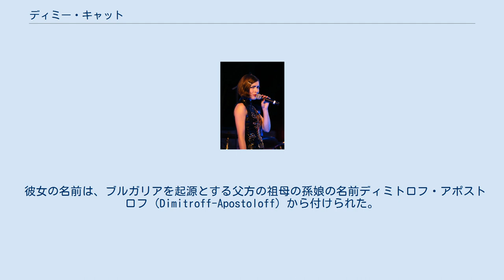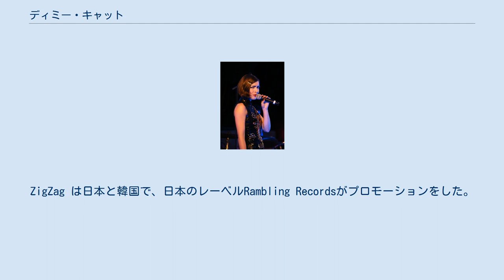ディミー・キャット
フランスのジャズ・ミュージシャン
ディミー・キャット（Dimie Cat, 1984年11月28日 - ）は、フランスの歌手、ジャズとエレクトロ・スウィングの作曲家。
リヨン生まれ。
 彼女の名前は、ブルガリアを起源とする父方の祖母の孫娘の名前ディミトロフ・アポストロフ (Dimitroff-Apostoloff) から付けられた。
 2007年に彼女はフランク・ルージエ (Franck Rougier) と出会った。
そして共に2つのアルバムPin Me UpとZigZagを書きあげ、Dream'upというレーベルを立ち上げた。
 ディミー・キャットのデビュー・アルバム Pin Me Up （2009年7月22日リリース）は、ピンナップガールとハリウッド黄金期のファム・ファタール、そしてジャズ・エイジのオマージュとして作られた。
Post-it と Glam の2つのシングルが収録され、エレクトロ・スウィングの要素も織り込まれている。
 アルバム ZigZag は2012年10月1日にリリースされた。
シングルの Ping Pong と2月にリリースされた2番目のミュージック・ビデオをもつ La voiture を収録している. アルバムの曲の中で Woody Woody はアメリカの映画監督ウッディー・アレンの映画『スコルピオンの恋まじない』をオマージュしている。
Pasta e Basta と V.E.S.P.A、AAA (Triple A) など、このアルバムはディキシーランド・ジャズ的でエレクトロ・スウィング風味に仕上がっている。
ZigZag は日本と韓国で、日本のレーベルRambling Recordsがプロモーションをした。
 Once Upon A Dream は日本のレーベルRambling Recordsの要請で、アジアのマーケット向けにつくられた。
2014年4月23日リリース。
ディズニーのテーマソングを収録している。
このスペシャル・アルバムは初週で日本のiTunesのジャズ・チャートでTop3を記録した。
 The song Ping Pong is used for the T.V. commercial of the brand Aperol, in Germany and Austria.